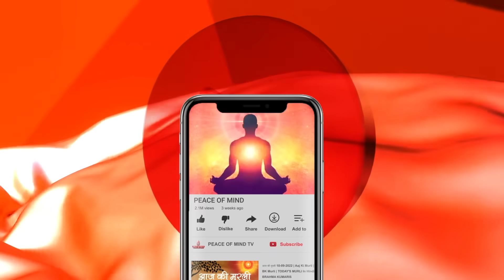आज की मुरली 09-08-2023 with TEXT | Aaj Ki Murli | BK Usha | DAILY MURLI In Hindi | BRAHMA KUMARIS